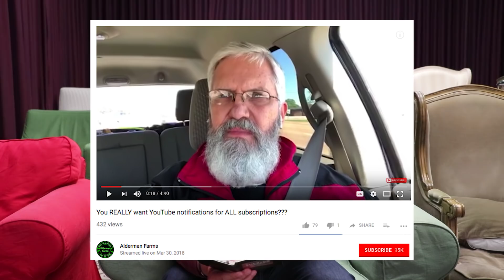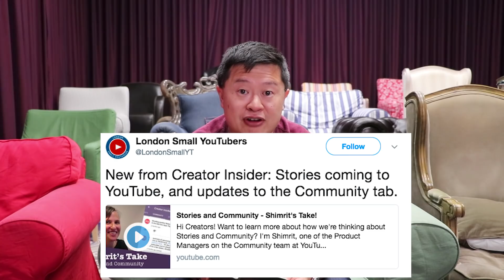YouTube Updates Newsflash 5/22/18!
Hey Insiders! Back today with another newsflash for you covering experimental bell icon improvements, community tab expansion, Music in this Video, and more!

Bell Experiment (0:10)

Creator Insider 55k - How can we improve? (2:18)

Community Tab Expansion (3:35)